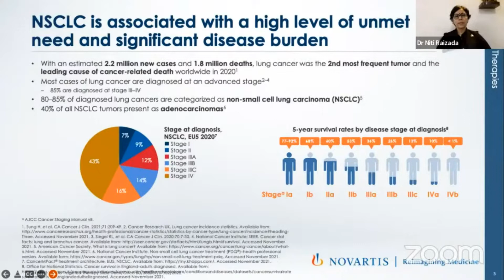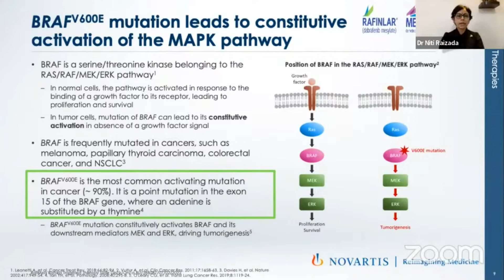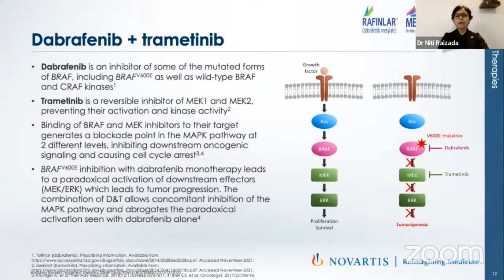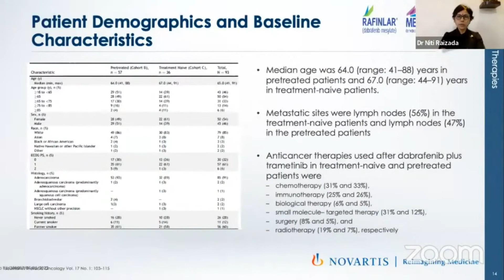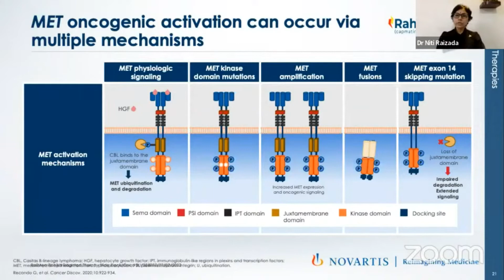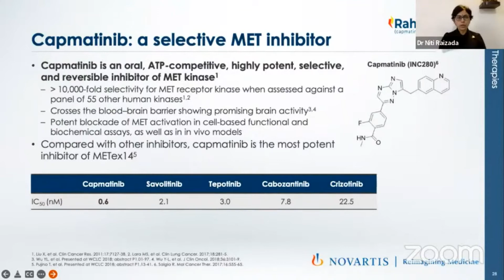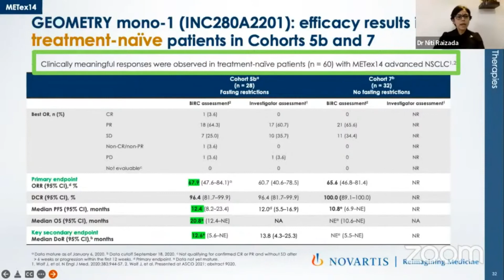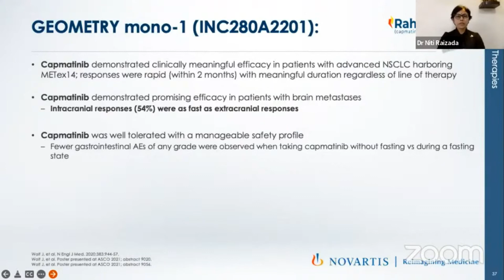Dr Niti Raizada | Targeted Treatment for BRAFV600E & MET exon14 mutated NSCLC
Cancer Research And Statistic Foundation organized a webinar "Lung Cancer Update" with the support of "Institute of Pulmonology Medical Research & Development" & "Sunrise Oncology Centre".